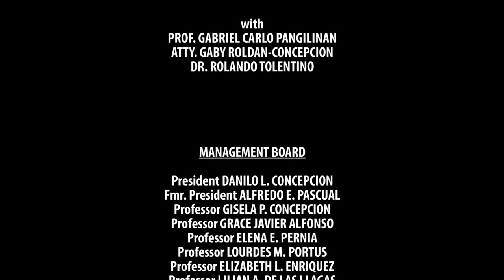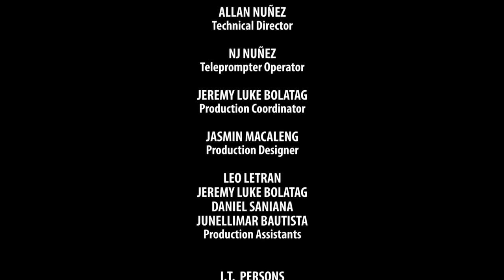USAPANG PELIKULA | Episode 03: Women in Film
USAPANG PELIKULA
Episode 03: Women in Film

with
PROF. CARLO GABRIEL PANGILINAN

ATTY. MARIA GABRIELA CONCEPCION
UP College of Law

DR. ROLANDO TOLENTINO